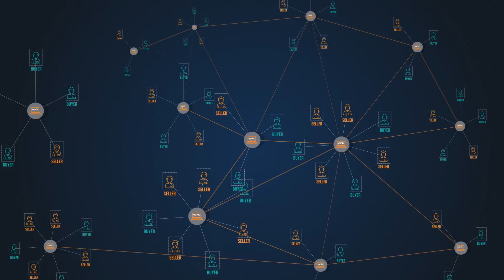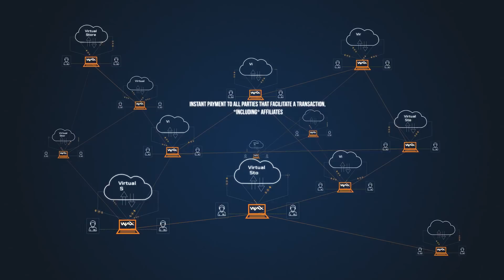[English] Worldwide Asset eXchange (WAX) - Introduction and Explainer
OPSkins, the world’s largest platform for video game virtual goods traders is building a blockchain protocol called Worldwide Asset eXchange (WAX), designed to enable an unlimited number of marketplaces operated by individuals or small businesses to buy, sell and trade virtual goods at scale with just a few clicks.

WAX is a decentralized platform that enables anyone to operate a fully functioning virtual marketplace with zero investment into security, infrastructure or settlement. Developed by the founders of OPSkins, the world’s leading marketplace for online video game assets, WAX is designed to serve the 400+ million online players who already collect, buy and sell. With the inclusion of WAX’s simple exchange widget, gamers will have access to a worldwide market, with blockchain trust and transaction verification.